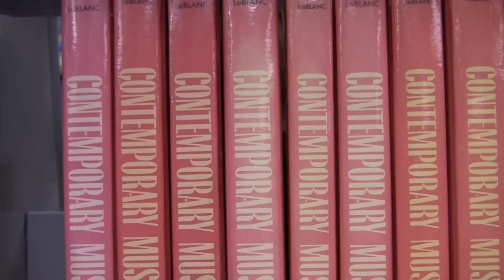2011 CNNSR Starring Video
2011 Action News Team at SRHS